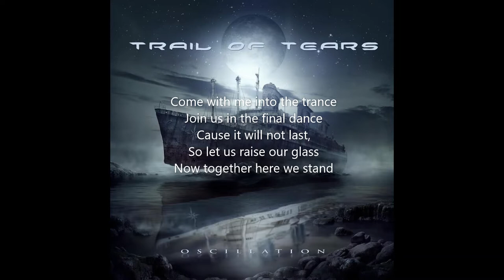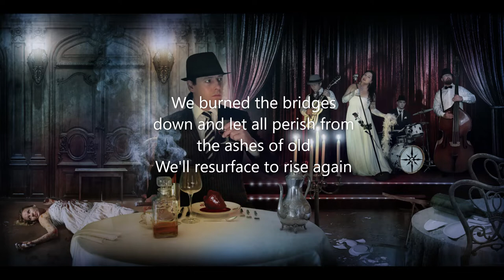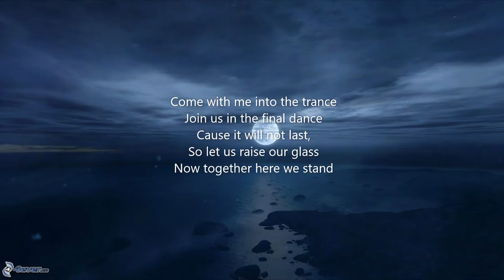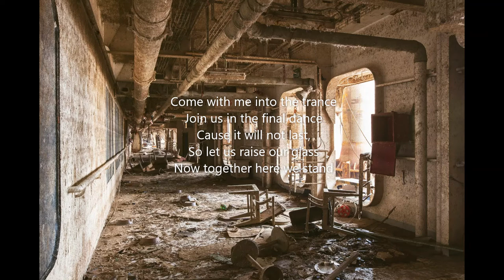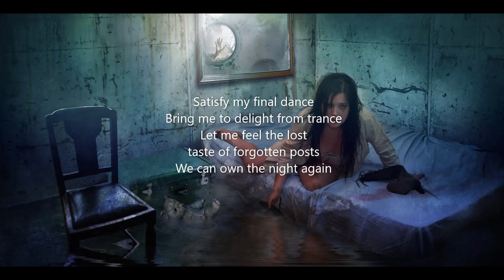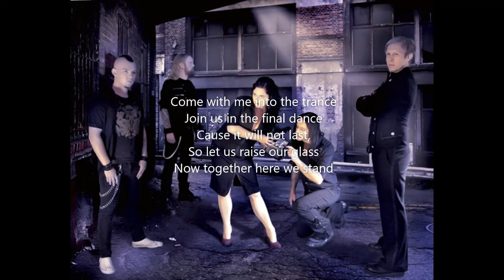Trail of Tears - Crimson Leads on the Trail of Tears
First release date: 26-Apr-2013
Producer: Terje Refsnes
Label: Massacre Records
Cover design: Jan Yrlund

Before their disbandment the norwegian band "Trail of Tears" delivered with "Oscillation" a good album. The cover is a kind of symbol for their band, which as the ship ran aground and couldn't go on. But in 2020 Ronny Thorsen made the statement, that "Trail of Tears" has reunited and they could engage the new female singer Ailyn (Ex Sirenia). Remains to be hoped that their music won't get as trite as the music of Sirenia.